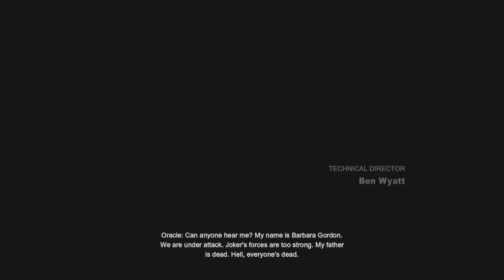PROTOCOL TEN! BATMAN ARKHAM CITY -LET'S PLAY- PART 10